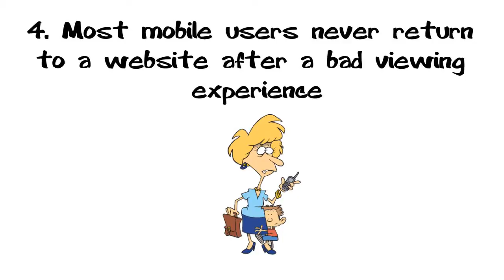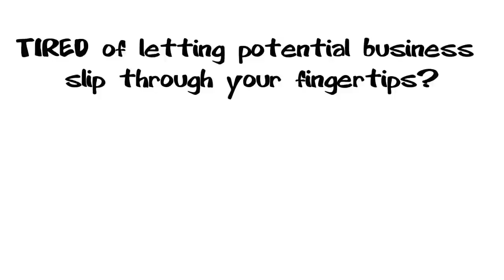Mobile Websites Contact Us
to learn how a mobile website can help grow your local business.